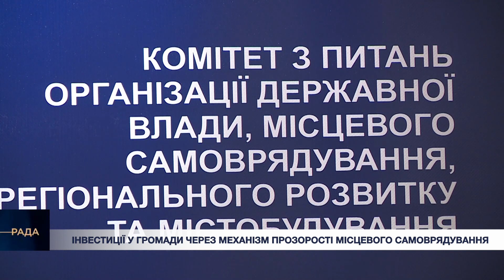Інвестиції та прозорість: Як громади Житомирщини залучають кошти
Трансляція пленарних засідань, публічні порядки денні, оприлюднення громадських проектів та інвентаризація майна в громадах. Народні депутати, члени комітету з питань державної влади та місцевого самоврядування під час виїзного засідання на Житомирщині презентували ухвалений парламентом закон про прозорість місцевого самоврядування.